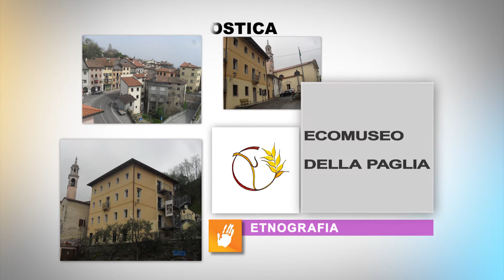Ecomuseo sulla lavorazione della paglia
a Crosara di Marostica (VI)